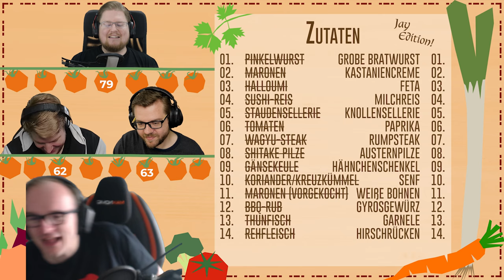WIE soll DAS funktioniert haben?! | Das gibt's in Gießen nicht!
Jay war schon immer etwas Besonderes.